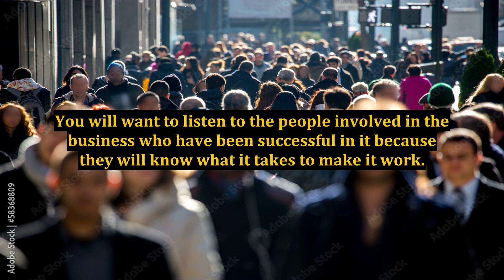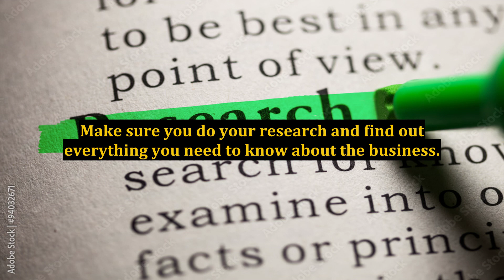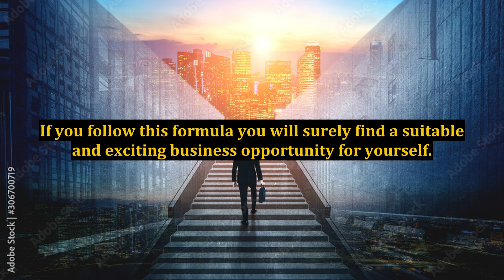How Can I Find the Best Internet Business Opportunity For Me?